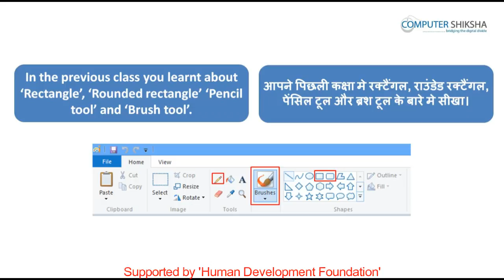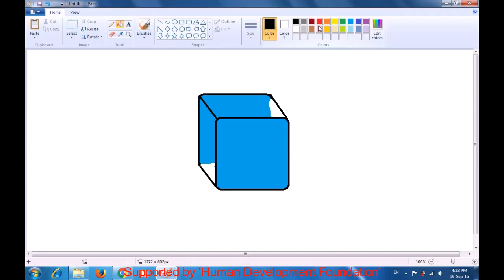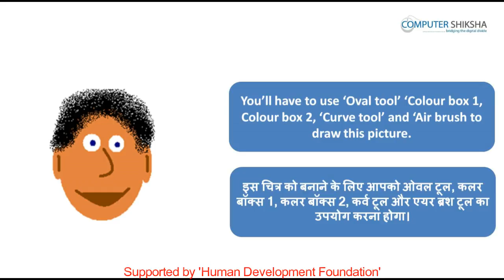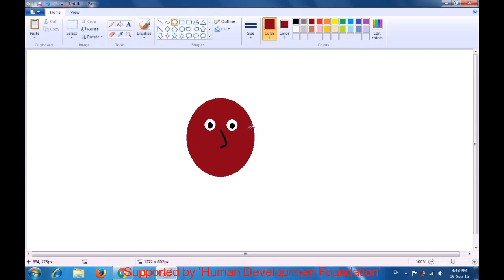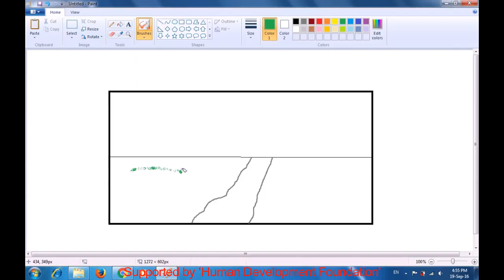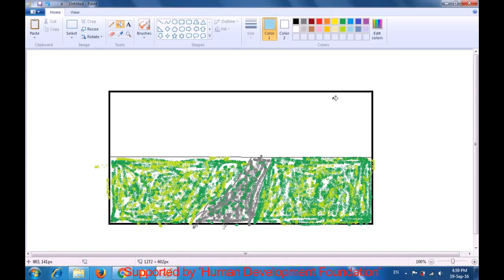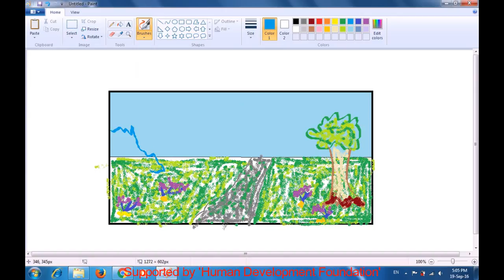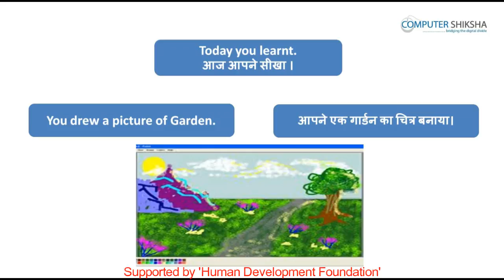क्लास 10 - एम् एस पेंट - 2 कम्प्यूटर का उपयोग सीखें हिंदी में।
• You will revise the previous class.
• आप पिछली कक्षा का अभ्यास करेंगे।
• What is pencil tool?
• पेंसिल टूल क्या है?
• How to write using pencil tool?
• पेंसिल टूल की मदद से कैसे लिखते हैं?
• What is brush tool?
• ब्रश टूल क्या होता है?
• How to use Brush tool?
• ब्रश टूल का उपयोग कैसे करते हैं?
• How many types of brush tool are there?
• ब्रश टूल कितने प्रकार के होते हैं?
• How will we draw a picture using pencil and brush tool?
• पेंसिल और ब्रश टूल की मदद से आप कुछ चित्र बनाएँगे?